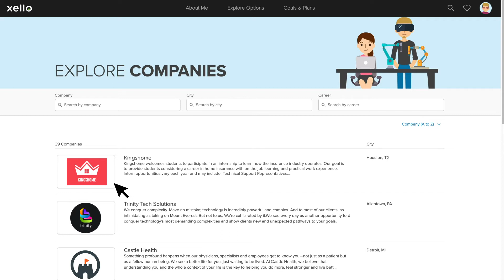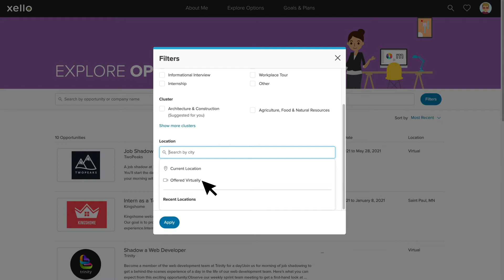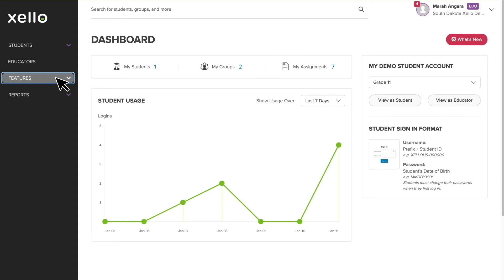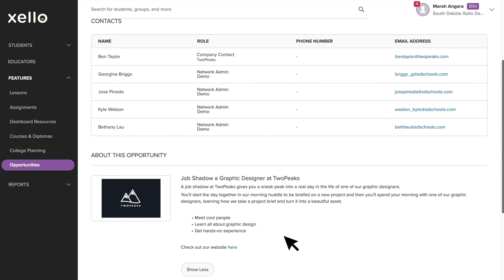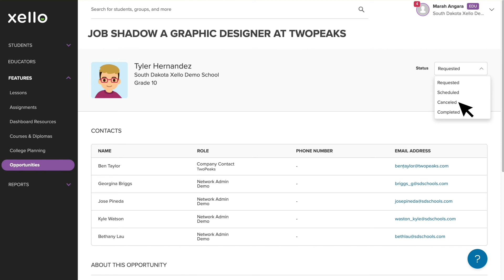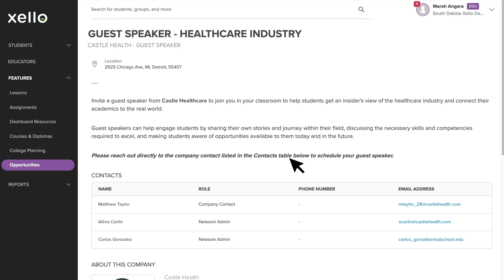Work Based Learning Walkthrough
Looking to see what's included in Xello's Work-Based Learning (WBL) program? Interested in seeing how Opportunities works for students, and educators? Check out this short walkthrough video to learn about Opportunities.